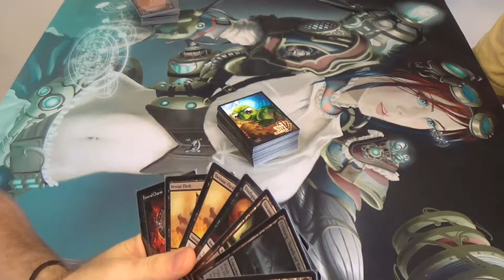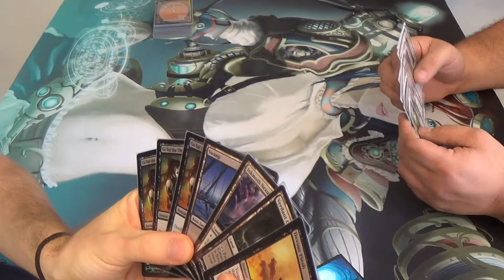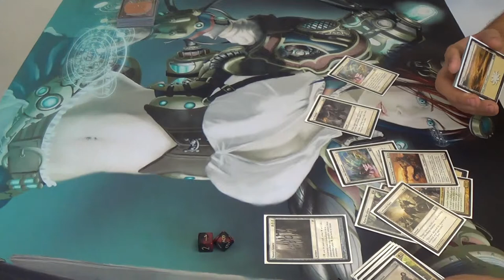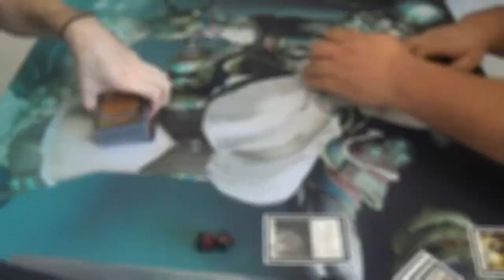Modern Magic — Mono Black Infect vs. Selesnyan Soldiers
I always love getting to play against this friend of mine. Unfortunately for him, my deck is just too good at controlling (read "trolling") the field, keeping creatures from sticking around long enough to mess my day up royally. It's a good thing for me, too, because one kitty king that lives long enough to tell the tail, er…tale, can just be a snowball that doesn't stop rolling if I'm not careful.
Althought I don't remember with certainty, here is what I think the mainboard that I was playing at the time looked like.
Artifacts (3)
3 Runechanter’s Pike
Creatures (8)
4 Phyrexian Crusader
4 Phyrexian Vatmother
Instants (14)
4 Devour Flesh
2 Disfigure
4 Funeral Charm
4 Go for the Throat
Sorceries (13)
4 Inquisition of Kozilek
1 Raven’s Crime
4 Sign in Blood (should have been Night’s Whisper)
4 Thoughtseize
Lands (22)
4 Inkmoth Nexus
17 Swamp
1 Urborg, Tomb of Yawgmoth
Sideboard (15) (I am least certain of this, but I think that this was it)
4 Geth's Verdict
3 Nihil Spellbomb
4 Plague Stinger
2 Rain of Tears
2 Surgical Extraction